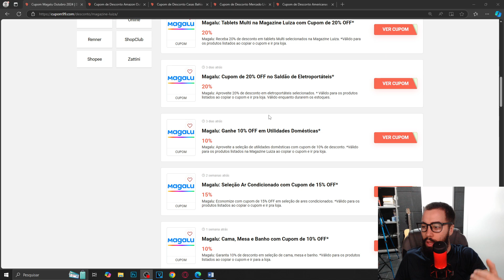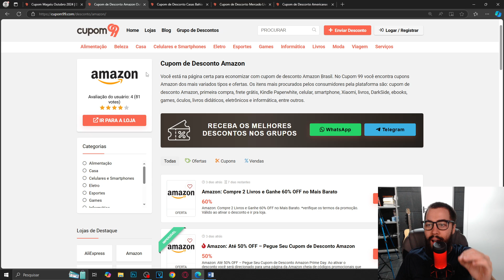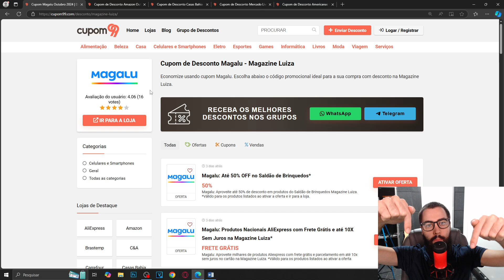CUPOM DE DESCONTO MAGAZINE LUIZA OUTUBRO 2024 CUPOM MAGAZINE LUIZA ATUALIZADO TODOS OS DIAS